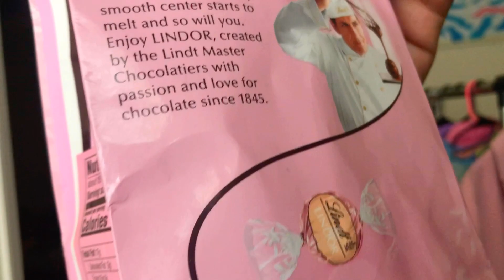Lindt Lindor Neapolitan Truffles Review